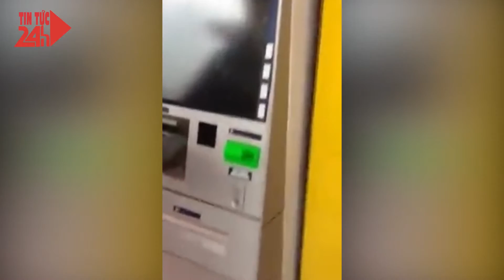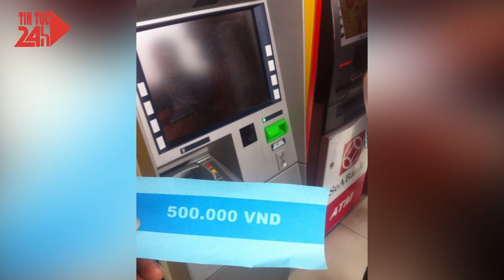Rút tiền ATM ra toàn giấy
Trong đoạn video ghi lại một người đàn ông và nhiều người dân chứng kiến sự việc, rất bất ngờ khi thùng ATM Ngân hàng PVCombank trả ra không phải là tiền mà toàn là giấy, trên đó ghi chữ số 500.000 VND.
Sự việc xảy ra vào sáng ngày 01/3, trước siêu thị BigC Thăng Long trên đường Trần Duy Hưng, Phường Trung Hòa, Quận Cầu Giấy, Hà Nội.
Được biết, người đàn ông trên dùng thẻ của Ngân hàng VIB rút tiền, cùng nhiều người rất bức xúc trước sự việc trên và có gọi cho nhân viên Ngân hàng, nhưng nhân viên lại bảo không biết ?